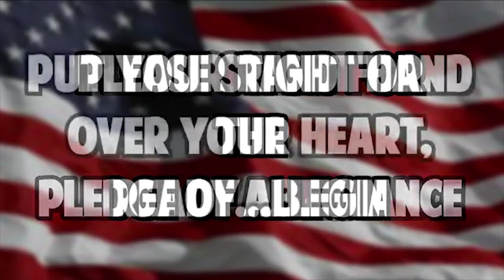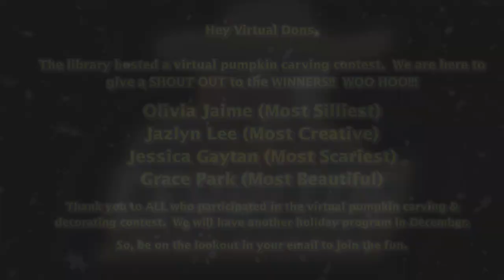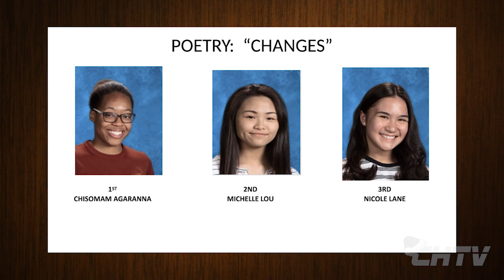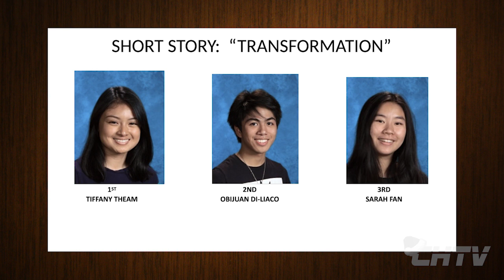CHTV ONLINE MONDAY | November 30, 2020